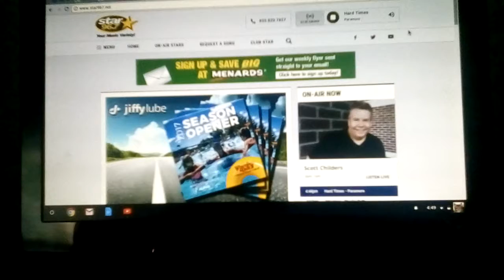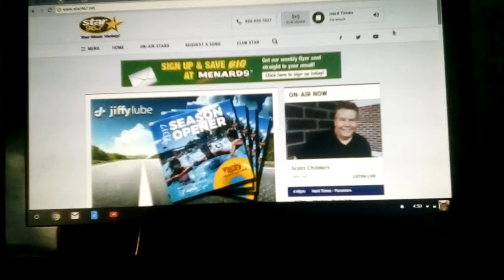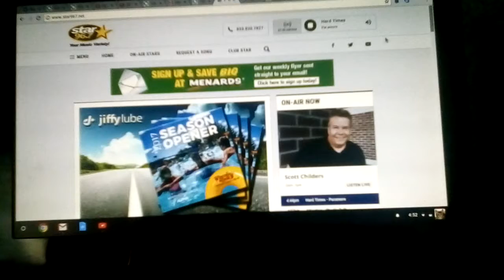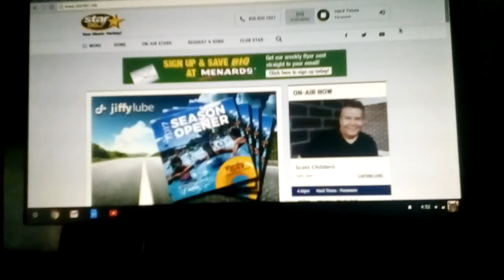June 9, 2017